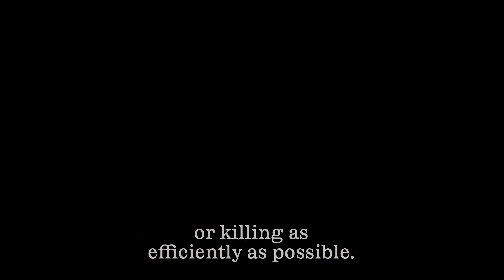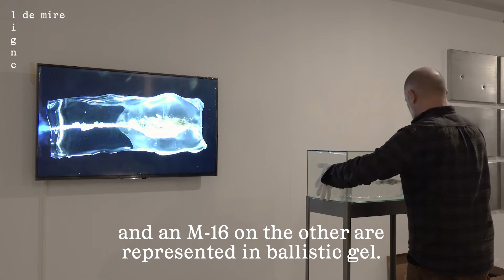Ligne de mire (14.03.2018 – 26.08.2018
Avec ligne de mire, le mudac s’intéresse à l’univers des armes à feu  en l’observant par le prisme du design et de la création contemporaine. Première exposition du genre en Suisse, elle questionne de manière critique et ciblée les relations paradoxales que nous entretenons avec ces objets ambigus, aussi fascinants que répulsifs, pulsionnels que meurtriers.

Musée de design, le mudac propose régulièrement des expositions thématiques autour de sujets de société dont certains peuvent être sensibles. Interpellation du visiteur, surprise et surtout volonté de susciter la réflexion ont ainsi été au cœur de plusieurs expositions dont Cache-cache camouflage en 2002, Coup de sac. Art et design autour du sac plastique en 2013, Nirvana. Les étranges formes du plaisir en 2015 et Sains et saufs. Surveiller et protéger au 21e siècle en 2016. Le projet ligne de mire, issu de deux ans de recherches et de nombreuses collaborations, partage les mêmes objectifs.

Dans la conception même des armes à feu, le rôle du designer est central et la fonctionnalité du design bien particulière. Une arme est en effet avant tout un moyen au service d’une fin : elle a pour objectif de neutraliser le plus efficacement possible, et se doit d’être fiable, compacte, légère, ergonomique, durable, parfois esthétique, et de plus en plus, intelligente. Au cours de nos recherches de plus de deux années, la question du design létal s’est heurtée au mutisme de l’industrie de l’armement : au-delà du secret lié aux nouvelles technologies, communiquer sur  les développements de la fonctionnalité d’une arme à feu ne semble pas acceptable pour les producteurs. Et de manière plus générale, évoquer la relation entre design et violence reste souvent tabou. D’autres contextes sont plus porteurs en termes de communication : des enjeux tels que l’écologie, les interactions sociales ou encore la gestion du Big Data sont en effet plus faciles à valoriser que, par exemple, le développement d’une arme dotée d’une intelligence artificielle, capable à l’aide d’un système de reconnaissance faciale de trouver sa cible et décider en toute autonomie de tirer.

Le constat est pourtant sans appel : l’arme à feu laisse rarement indifférent. Peu d’objets provoquent des sentiments aussi contrastés, allant de l’aversion la plus profonde à une fascination morbide – cette appréhension étant souvent liée au contexte socioculturel dans lequel nous avons grandi. Mais quelle que soit notre position, l’arme colonise notre quotidien et notre imaginaire par d’innombrables images et représentations, que ce soit au travers des médias, des films ou des objets qui nous entourent. Tour à tour, elle est engin de guerre, mécanisme d’agression individuelle ou collective, symbole de pouvoir et de violence, objet de trafics à grande échelle, produit d’économies parallèles, mais également élément de décoration. Motif iconographique, l’arme agit comme un signe qui rappelle notre présence éphémère et notre fragilité.

L’exposition s’articule en plusieurs secteurs dont les titres de chapitre se réfèrent spécifiquement au champ lexical des armes, allant de la réappropriation du mythique AK-47 (Kalachnikov) par les designers et artistes à des travaux qui recyclent les différents éléments constitutifs des armes à feu de manière inattendue, spectaculaire et engagée. Jouant sur la matière, les formes ou encore les genres, ligne de mire propose d’engager une réflexion approfondie sur ce fait sociétal majeur et complexe. Elle est accompagnée par une brochure bilingue distribuée aux visiteurs donnant des informations sur chaque œuvre et la replaçant dans son contexte, ainsi que d’un programme complémentaire conséquent.

L’exposition se conclut par une salle de documentation conçue en partenariat avec Small Arms Survey, ONG basée à Genève qui se charge de recueillir des données sur la circulation des armes légères et la violence armée au niveau international.